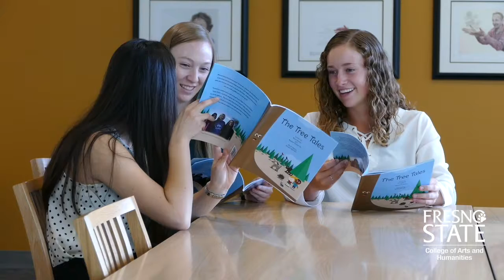Featured Donor: Judy Kuiper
“To me, the greatest satisfaction is in knowing that you, as a human being, made something better for another human being,” said Dr. Judy Kuipers, Ph.D., retired chancellor. “You feel it at your core. Not in… a self-serving way, but just a human satisfaction. Of course, to me, it’s surrounded by a great big ol’ frame of love.”

Kuipers said she has been a donor all of her life. Her mother taught her to give a portion of her income to something worthwhile, and she and her late husband continued that tradition by giving generously to the institutions they were part of at the time.

“Dr. Kuipers is a visionary pioneer who sees the power of arts and humanities at the core of a university education.  Her home field of Human Development and Early Education is imbued with artistic creativity and humanistic thinking.  She was our first Vice President for Academic Affairs, then continued to a prestigious chancellorship and a presidency.  We are ever grateful that such a venerable and accomplished professional is part of the Arts and Humanities Advisory Board,” said Dr. Saúl Jiménez-Sandoval, Dean of the College of Arts and Humanities.

Being a member of the Advisory Board for the College of Arts and Humanities, Kuipers says it is natural for her to give to the organization.

“I give to the College of Arts and Humanities at Fresno State because that’s where my involvement is,” said Kuipers.

She gives to the College of Arts and Humanities because she wants her donations to benefit students through scholarships, grants, and study abroad programs.

In the 1980s Judy Kuipers was the Vice President (Provost) of Academic Affairs at Fresno State. She admired the university for their focus on teaching and worked with the deans to further embed that ideal within the culture of the organization.

“I really, really enjoyed that position because this was a student-oriented university,” said Kuipers. “Faculty did research back then, but students and teaching, learning, came first.”

Now retired, Kuipers serves on the board of the College of Arts and Humanities. She feels that the two most important things for a university are to help students learn to make a living and to how to make a life.

“The part on how to make a life is where arts and humanities come in,” said Kuipers. “Because it’s the arts and humanities who make us most human.”

Kuipers interest in the arts began when she was a child. She and her sister would perform songs and dance for their parents in front of their fireplace.

“We sang and danced, and were encouraged to do so. So we always loved music,” said Kuipers.

She credits her fourth-grade teacher, Mrs. Walker, with instilling a love for reading.

“I was a good reader, but I didn’t particularly enjoy it,” said Kuipers. “She was the one that was instrumental and I’ve been an avid reader ever since. And she also inspired me… to write poetry.”

Kuipers still enjoys writing poetry for herself and her family.